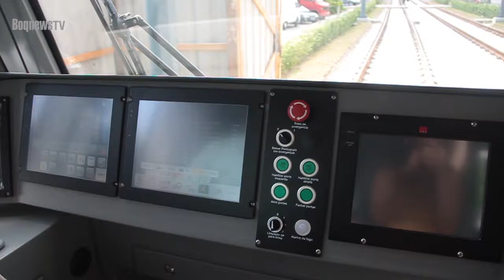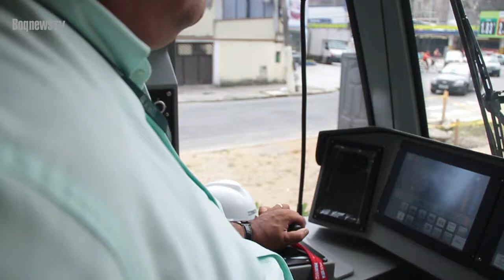Vistoria do VLT em Santos e São Vicente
O Secretario Estadual de Transportes Metropolitanos, Jurandir Fernandes realizou vista - junto com o presidente da EMTU, Joaquim Lopes e representantes do Estado e das prefeituras de Santos e São Vicente - estações na cidade vicentina andando de VLT. Depois a comitiva seguiu para Santos onde vistoriou as obras da Av. Francisco Glicério com Bernardino de Campos (canal2)